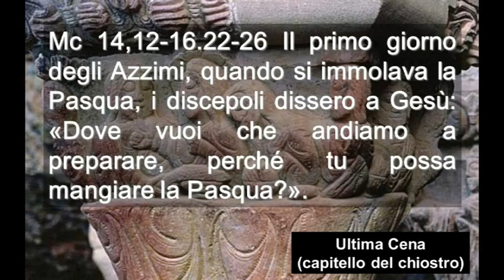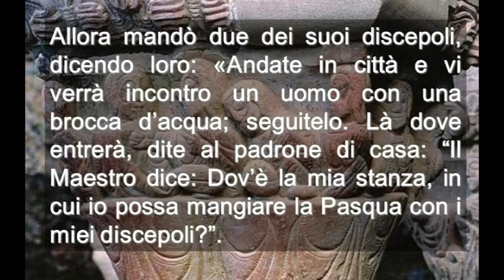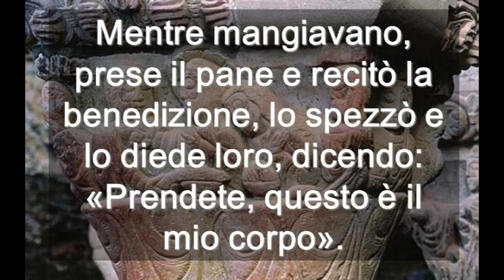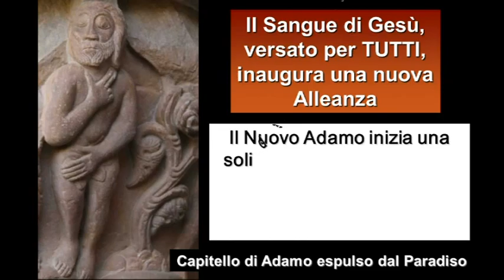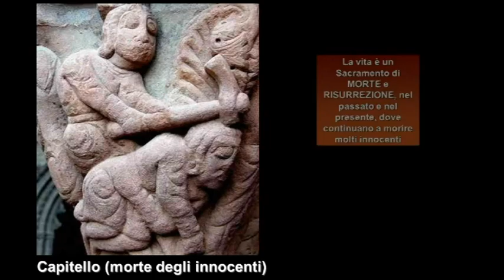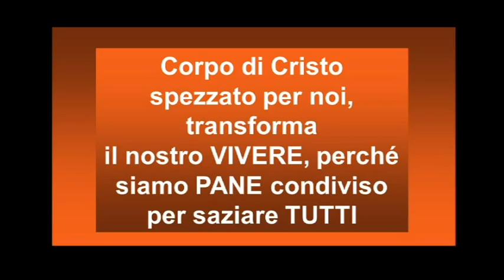Domenica Corpus Anno B ( Italiano )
Domenica Corpus Anno B